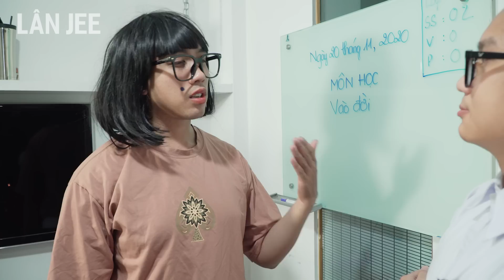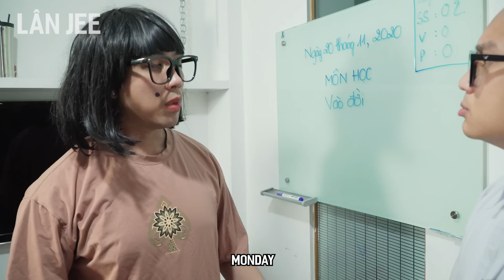TRẢ BÀI MIỆNG PART 5 | LÂN JEE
Học giỏi mà cứ bị lên trả bài miệng hoài!

Follow TUI:
© Bản quyền thuộc về LÂN JEE